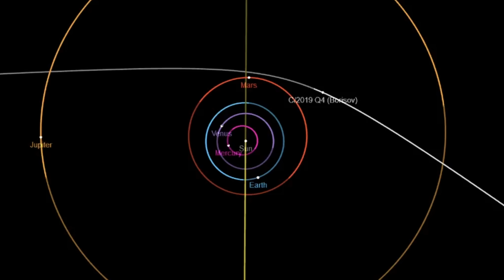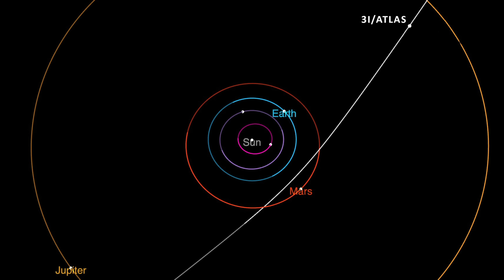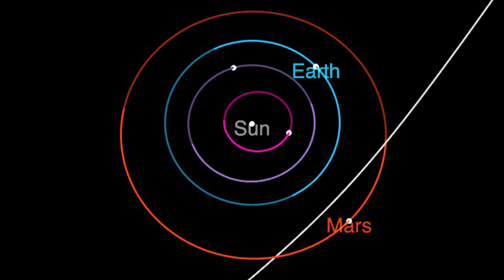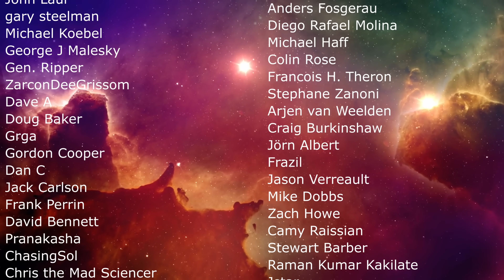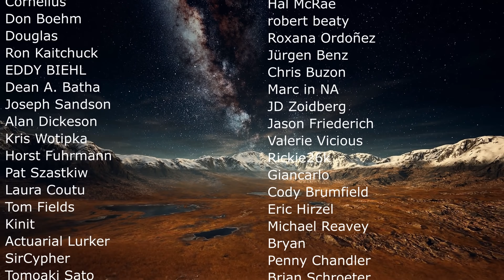Let's Talk About the 3rd Interstellar Comet, Here's What We Know So Far (3I/Atlas)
Hello and welcome! My name is Anton and in this video, we will talk about everything we know about 3I/Atlas the 3rd interstellar comet found in the solar system
0:00 3I/Atlas interstellar comet
1:20 Previous two comets
2:30 How was this found?
3:50 Origins and what was seen in the coma
4:50 Unusual properties and size
5:30 Orbit and Mars
6:20 Why we didn't see it before
7:00 What will happen next
7:30 Why this matters
8:50 Can we catch it?
9:30 Future observations 10:30 Conclusions

Credit:
Darryl Z. Seligman et al.
ATLAS/University of Hawaii/NASA